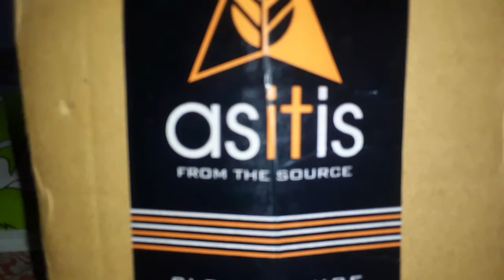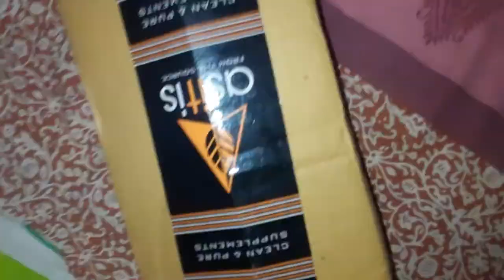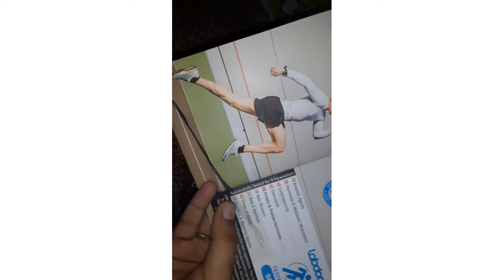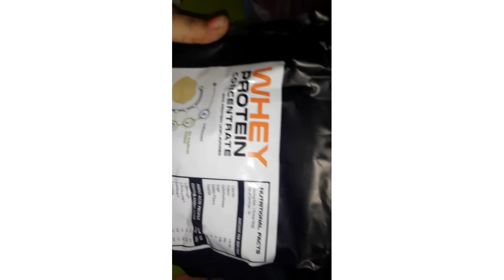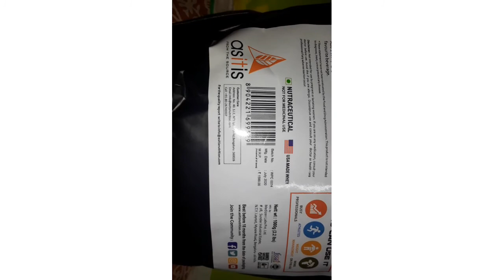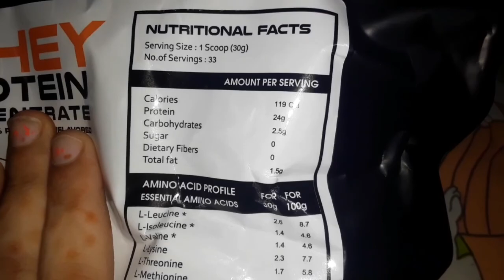asitis whey protein review | weight loss or gain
asitis whey protein review

Link "AS-IT-IS Nutrition Whey Protein Concentrate 80% Unflavoured - 1Kg: Amazon.in: Health & Personal Care"

Keep sharing videos 🎀🙂